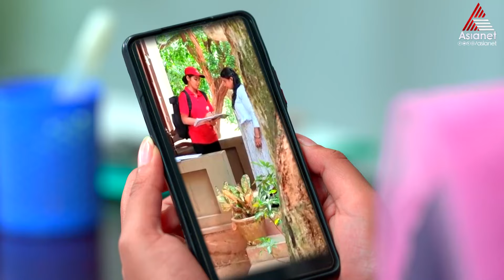Koodevide Reloaded || Episode 350 || Asianet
Soorya, an ambitious woman, crosses paths with Rishikesh, an arrogant young man. Will opposites attract, repel or explode?